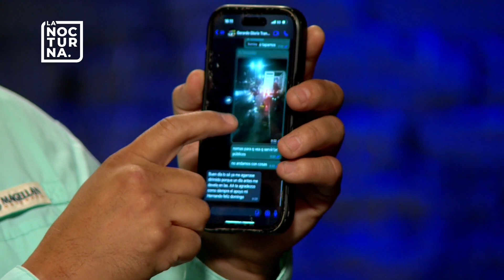'La Nocturna | Hoyos en el camino ¿Qué hago?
Hoy en la nocturna nos acompaña Arturo Lenar Tamez Alcala, Director General Operativo de Servicios Públicos y Manuel Meza, Secretario de Servicios Públicos de Escobedo nos hablan sobre los baches y ¿qué hacer?si caemos en uno